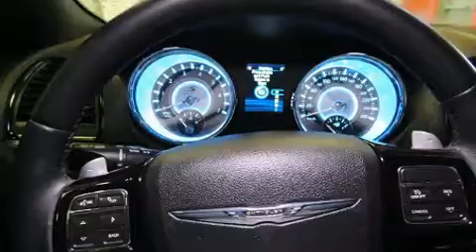2014 Chrysler 300 S in Windsor, ON N8W5V9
Provincial Chrysler Dodge Jeep RAM
1001 Provincial Road
in Windsor, ON N8W5V9

You can expect a lot from the 2014 Chrysler 300. This 4 door, 5 passenger sedan still has fewer than 60,000 kilometers! Chrysler infused the interior with top shelf amenities, such as: 1-touch window functionality, power front seats, speed sensitive wipers, an automatic dimming rear-view mirror, telescoping steering wheel, remote keyless entry, and much more. Features such as automatic climate control and leather upholstery prove that economical transportation does not need to be sparsely equipped. You and your passengers will enjoy the stereo system, which includes a CD player with MP3 capability, and 10 speakers, providing excellent sound throughout the cabin. Side curtain airbags deploy in extreme circumstances, shielding you and your passengers from collision forces. Our knowledgeable sales staff is available to answer any questions that you might have. They'll work with you to find the right vehicle at a price you can afford. We are here to help you.